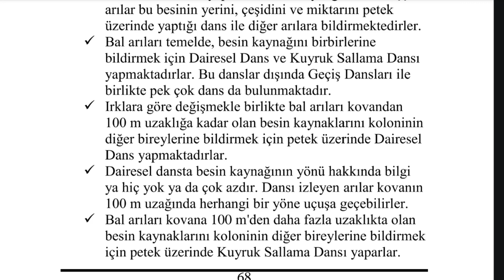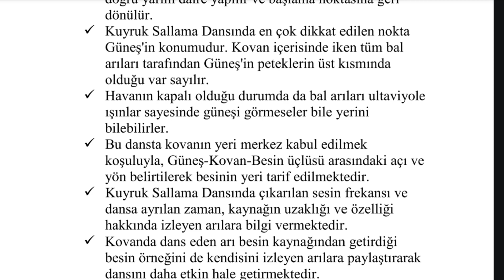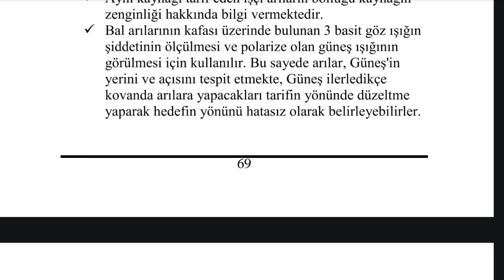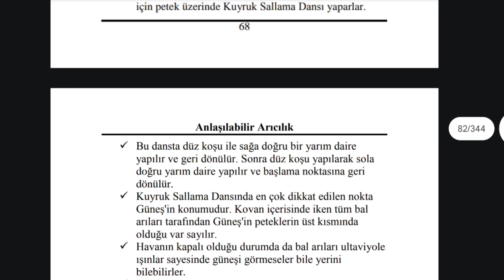Arıcılık eğitimi-27 Dans eden Arılar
Kaynak:Dr.Ali Korkmaz/Anlaşılabilir arıcılık